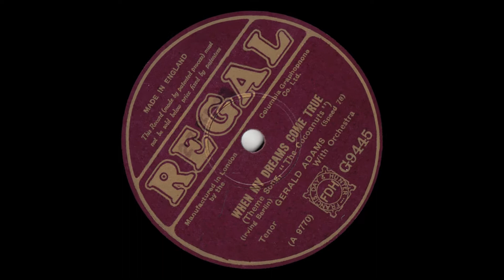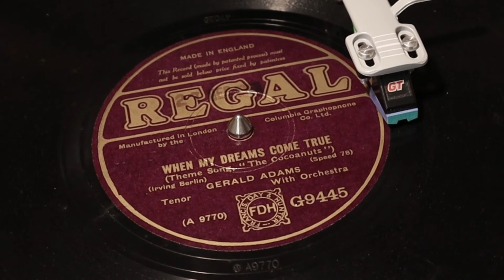Gerald Adams - When My Dreams Come True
from Regal 78rpm (G 9445) from January 1930